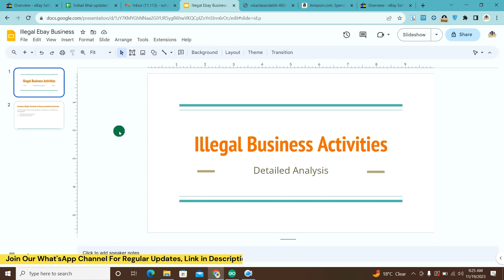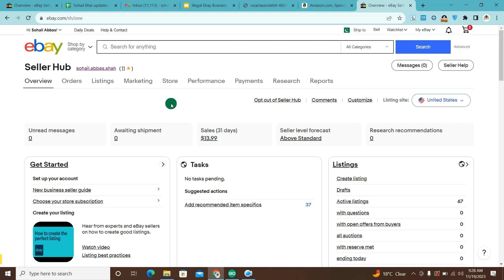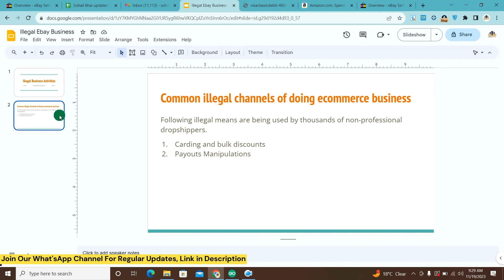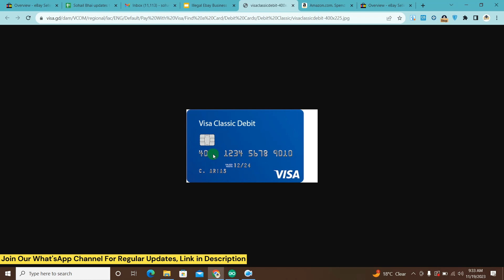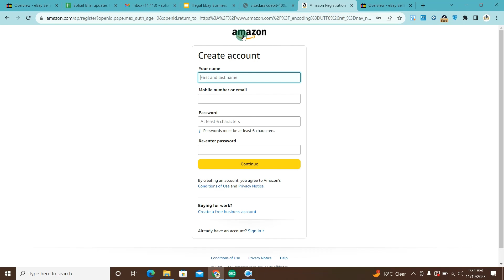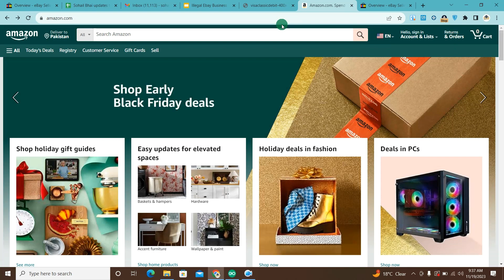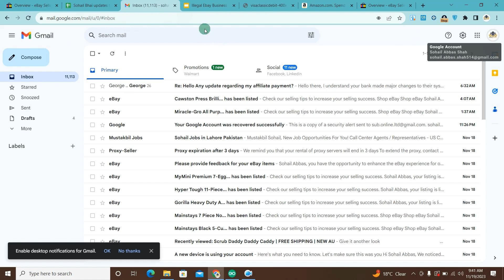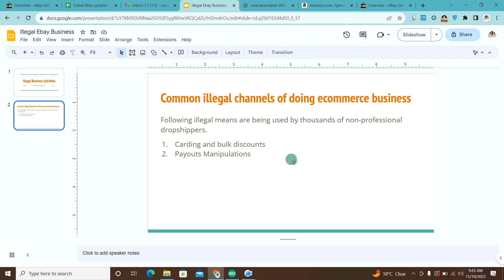Topic | Order Processing | Black Money | Kabotar Trick and Illegal Practices on eBay Dropshipping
🚨 Alert: Navigating the Dark Side of eBay Dropshipping! | Order Processing Exposed | Kabotar Trick Unveiled | Prosper Digital 🕵️‍♂️🛑

In this eye-opening video, we shed light on some concerning practices in eBay dropshipping, including the infamous "Kabotar Trick," order processing intricacies, and the murky world of black money. Knowledge is power, and understanding these aspects is crucial for ethical and successful dropshipping.

🕵️‍♂️ What You'll Discover:

🔍 Order Processing Insights: Uncover the behind-the-scenes of order fulfillment, from payment processing to shipping.
🐦 The Kabotar Trick Exposed: Demystify the Kabotar Trick and understand its implications on eBay dropshipping.
💸 Black Money in E-Commerce: Explore the risks and consequences associated with illegal practices involving undisclosed income.
🛑 Why This Matters:
Being aware of unethical practices is essential for maintaining integrity in the e-commerce space. Learn how to avoid pitfalls and build a dropshipping business on solid ethical grounds.

💡 Pro Tips for Ethical Dropshipping:
Discover actionable tips on conducting a transparent and lawful dropshipping business, ensuring sustained success without compromising integrity.

🌐 Don't Miss Out:
If you're serious about ethical eBay dropshipping and want to stay on the right side of the e-commerce landscape, this video is a must-watch.